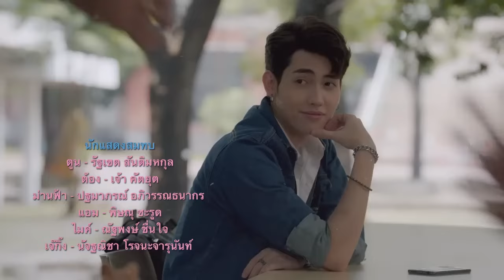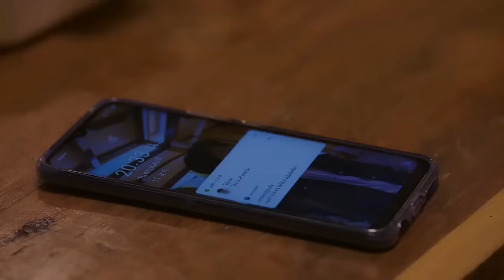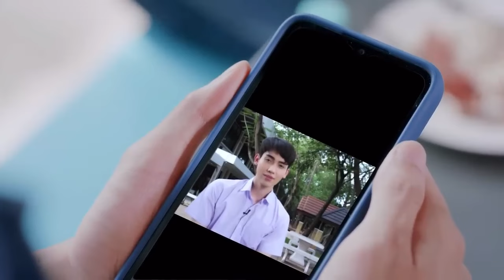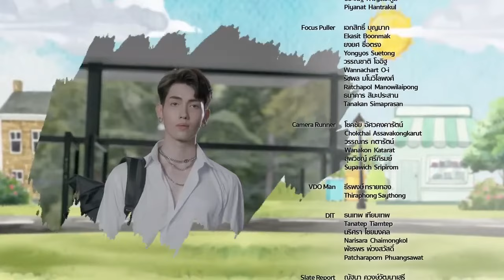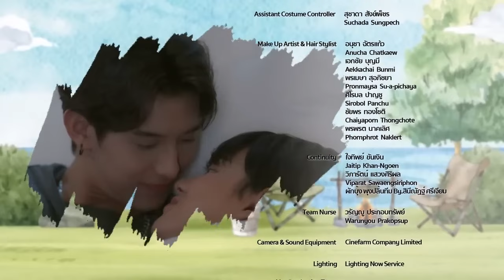2 Moons 3: The Ambassador (2022) Episode 3 (Eng Sub)